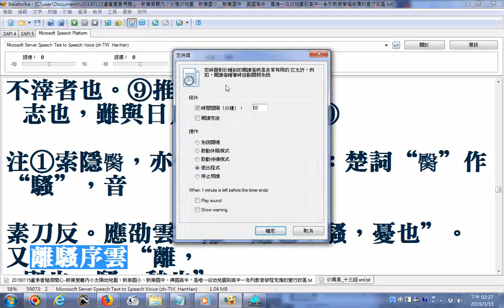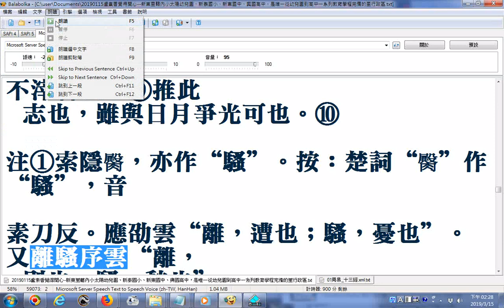有聲書製作技術分享--操作電腦程式Balabolka逐字唸(文章很長時先操作關掉螢幕保護程式、定時器輸入數字)部份漏讀或是錯誤請見諒_網路影片有日本人韓國人研究史記的影片有漢文韓文對照朗讀的影片